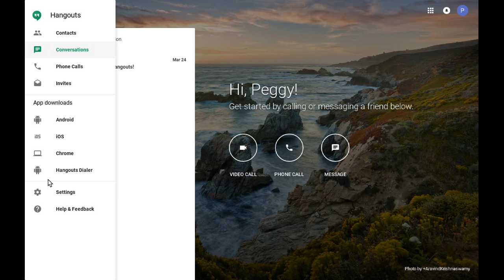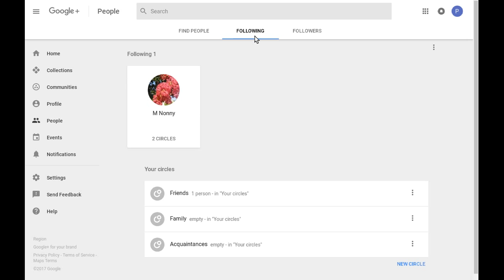Control who can contact you through Google Hangouts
You can customize who can contact you through Google Hangouts.   In your settings you can choose to only allow people with your phone number or email invite you to a Hangout, or you can allow everyone to start a Hangout conversation with you directly.

If you have a Google+ Profile, you can choose which of your Circles can contact you directly, which must send you an invitation, and which cannot contact you at all.